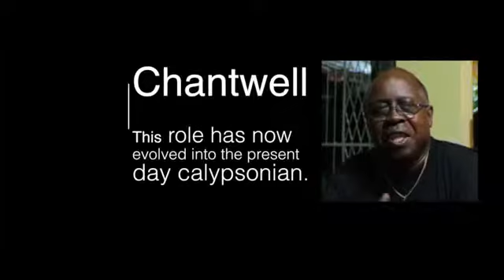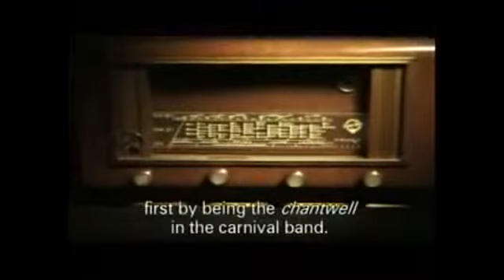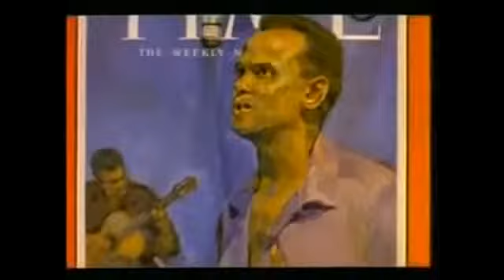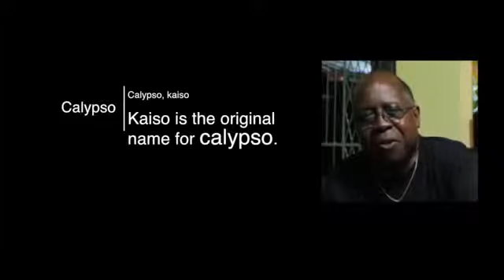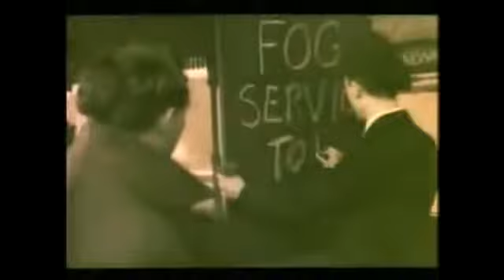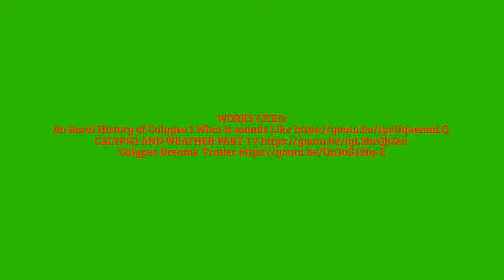Caribbean Lit Video